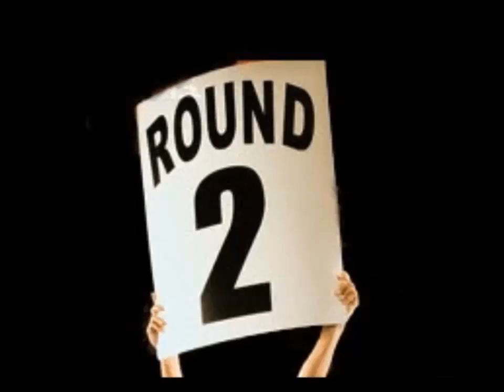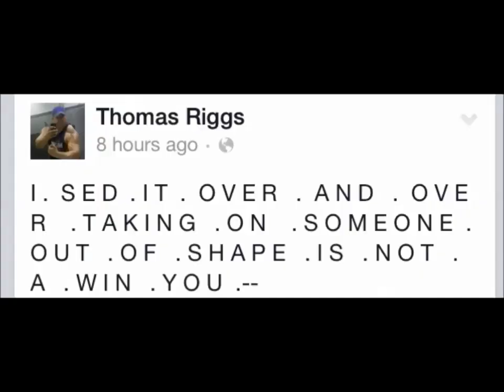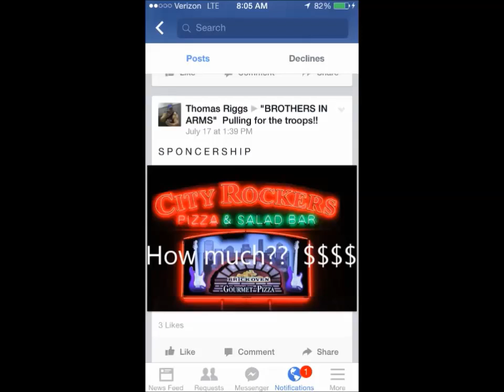Thomas Riggs VS Jeff Janes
Pull of the year!  Pull for the troops